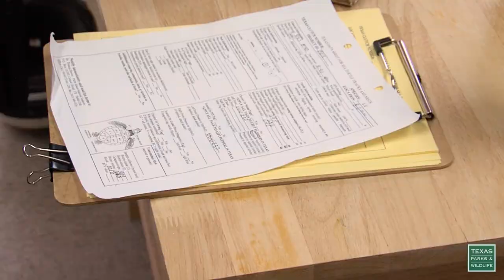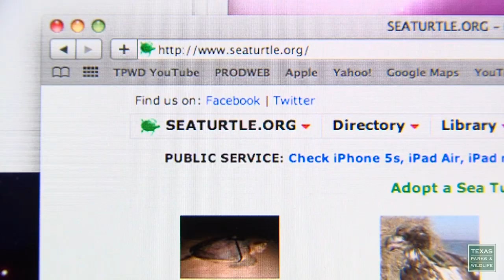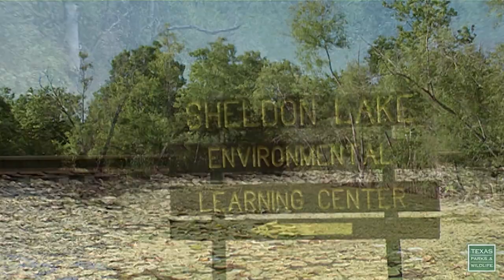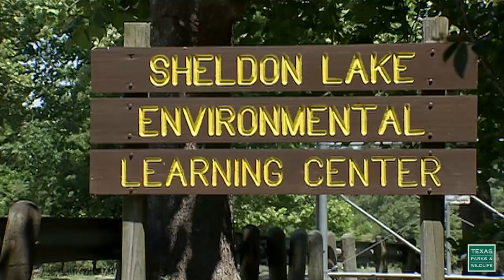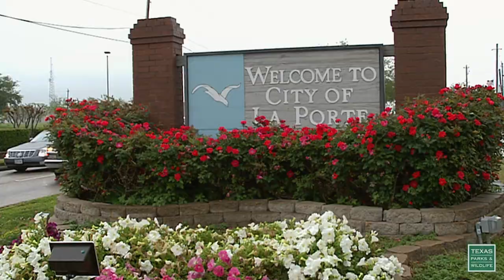PBS Show Eye in the Sky, Saving Prairies & Sheldon Lake, #2613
Program 2613. Air dates January 7-13, 2018 & July 8-14, 2018
Eye in the Sky, Saving Prairies & Sheldon Lake

Technology just keeps getting better, and as a result so does our knowledge of wildlife. With the use of satellite transmitters placed on wildlife we are learning more and new things about the lives and habits of Texas’ wildlife. See how biologists gather information about the lives of desert bighorn sheep as they move the through the mountains of west Texas and Mexico, and the endangered Kemp’s Ridley Sea Turtle as they travel the Gulf of Mexico.

Sheldon Lake State Park & Environmental Learning Center
Sheldon Lake State Park & Environmental Learning Center is a 2,800 acre park that has been surrounded by development over the past fifty years. Today, the park boasts a diverse habitat, including prairie, marsh, and woods. It’s an oasis for both wildlife and people, just minutes from Downtown Houston.

The pristine coastal prairie landscape is disappearing at a rapid rate in Texas. Once covering millions of acres, less than a tenth of a percent of the original prairie remains. But there is a movement underway to turn things around. Meet some of these prairie patriots who are working to restore coastal prairies back to Texas.

Guarding the Nest
Boaters are asked to stay clear of rookery islands during water-birds nesting season along the coast. Biologists say it only takes two minutes for an abandoned egg to cook in the Texas sun or a newborn chick to parish in the heat or be left to predation. Boaters and anglers can help out by being aware of their actions and allowing plenty of space for the birds.

Enjoy the beautiful landscape of the west Texas sky.